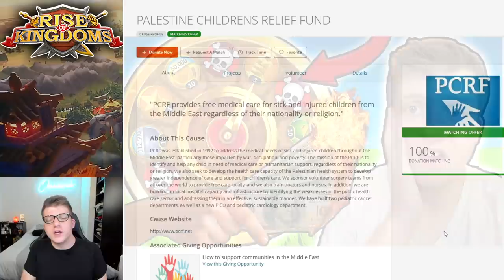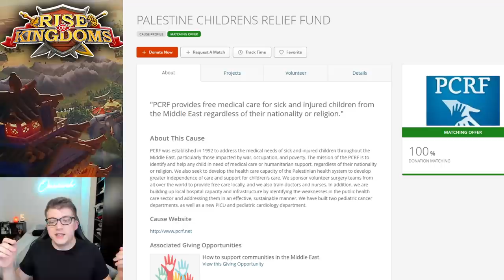I Got ZEROED... (2.5 MILLION DEADS, $200 Fate Changer) | Rise of Kingdoms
📚 MY BOOK!

In case you missed it, be sure to check out my video "The TRUTH Behind Rise of Kingdoms Ads" by Omniarch

If you want to see some crazy spending, check out my video "Spend $92,000 in 6 MINUTES on a MOBILE GAME! (Rise of Kingdoms) by Omniarch

If you want to see more City Rallies in Rise of Kingdoms, check out the video "OUR CITY GETS T5 RALLIED... FOUR TIMES (we buy $100 FATE CHANGER) | Rise of Kingdoms" by Chisgule Gaming

Chapters:
0:00 Intro Skit
1:44 Your Questions...
2:58 Battle Reports
6:12 EPIC WAR!!
7:00 Screen Shots
8:18 Why I Got Zeroed...
10:43 What to do If You're ZEROED
11:45 200 Dollar Bundle Purchases...
12:22 The WORST PART
12:55 Charity from Wheel of Fortune Video

Real-Time Battles

Exploration & Investigation